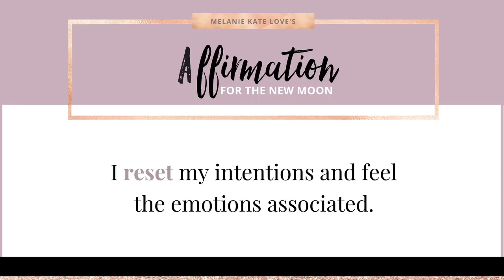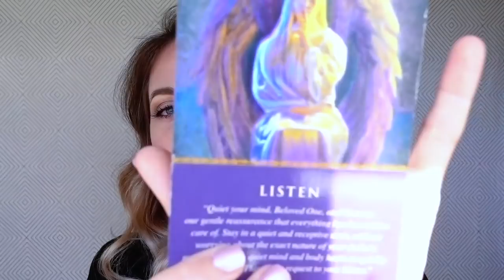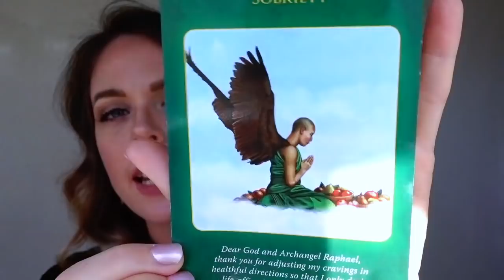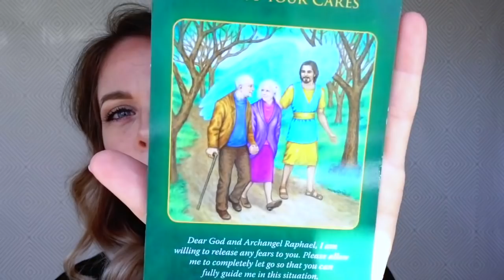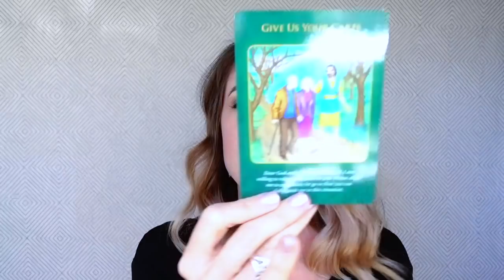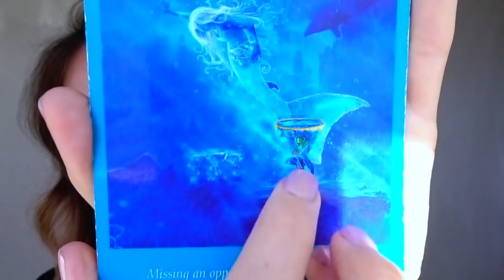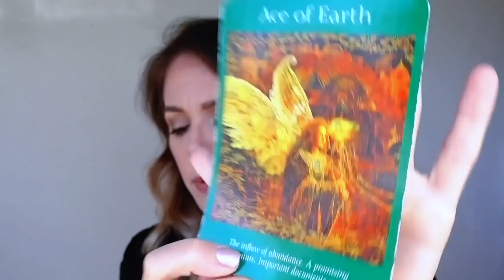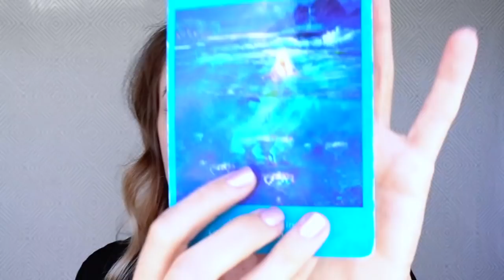WEEKLY ANGEL GUIDANCE FOR FEBRUARY 12 - 18, 2018 | MELANIE KATE LOVE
Get ready my loves, this week's angel guidance has got some flipping amazing energy for you to experience! Oh, and be sure to check out the theme song in the comments, it's your new anthem.